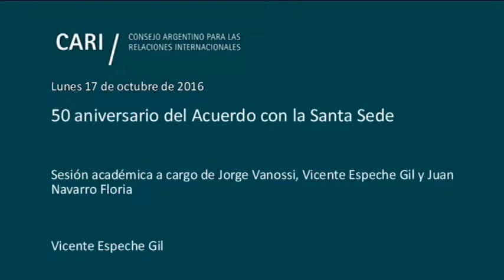La experiencia de la autonomía y cooperación - Vicente Espeche Gil PARTE 2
50 aniversario del Acuerdo con la Santa Sede

Sesión académica a cargo de Jorge Vanossi, Vicente Espeche Gil y Juan Navarro Floria

Elaboración de la solución armonizadora

Jorge Vanossi / Abogado y Doctor en Derecho. Presidente de la Academia Nacional de Derecho y Ciencias Sociales. Parlamentario del Mercosur. Fue Profesor Titular de Derecho Constitucional II de la Universidad de Buenos Aires. Fue Ministro de Justicia de la Nación y diputado nacional en varios períodos. Es autor de catorce libros y más de doscientos cincuenta trabajos publicados sobre temas de Derecho Constitucional y de Derecho Político. Miembro de número de la Academia Nacional de Ciencias Morales y Políticas y de la Academia Nacional de Ciencias.

La experiencia de la autonomía y cooperación

Vicente Espeche Gil / Licenciado en Sociología. Defendió su tesis doctoral (cum laude) en la Universidad Gregoriana (Roma). Diplomático de carrera. Fue encargado de política bilateral en la Subsecretaría de Política Exterior (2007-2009) y Embajador argentino en Argelia, Israel, Santa Sede y República Checa. Profesor de Relaciones Internacionales (Universidad Católica Argentina). Fue Director del Centro de Estudios Internacionales (Universidad Católica Argentina), Director del Departamento de Laicos. También fue miembro de la Comisión Nacional de Justicia y Paz de la Conferencia Episcopal Argentina y del Consejero del Instituto para la Integración del Saber (Universidad Católica Argentina). Actualmente es Miembro del Comité de Colaboración de la Revista Criterio y Miembro Consejero del CARI.

Una mirada abarcativa actual

Juan Navarro Floria / Abogado. Se recibió con honores en la Universidad Católica Argentina. Fue profesor en diversas universidades del país y miembro de los Consejos Académicos de diversas instituciones y publicaciones en España y Estados Unidos. Se desempeñó como asesor y Jefe de Gabinete de la Secretaría de Culto de la Nación. Es miembro fundador y ex presidente del Consejo Argentino para la Libertad Religiosa (CALIR) y del Consorcio Latinoamericano de Libertad Religiosa. Actualmente es miembro de la Comisión Nacional de Justicia y Paz de la Conferencia Episcopal Argentina. Es miembro del Consejo de Redacción de la Revista Criterio. Es también autor y coautor de libros y artículos publicados en la Argentina, España, Italia, Chile, México, Estados Unidos, Francia y Perú.